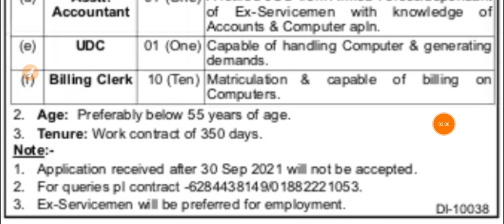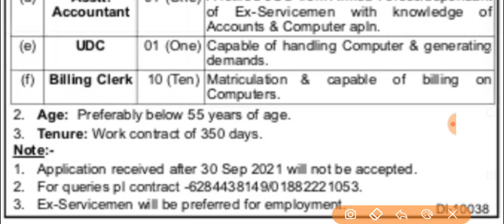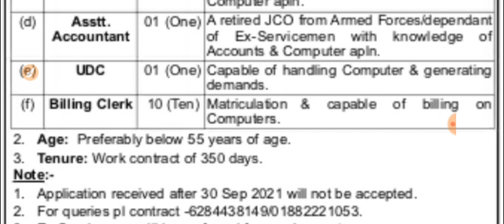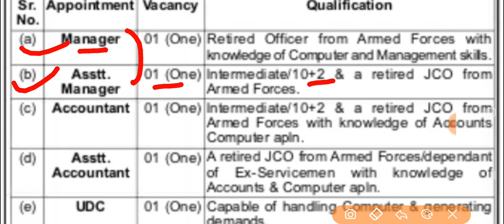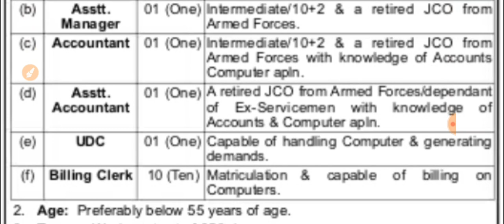Punjab Govt Jobs in Sep 2021| Punjab Police Bharti 2021|Meet Academy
Important Links -

Govt Jobs Best Study Material 👇

1.

2.

3. Punjab Patwari Agriculture(Top 500 MCQ)

4. Best Punjab GK Book for all Punjab Govt Exams-Pdf

6. India GK(1000+ Mcqs)-Specially for Govt Exams